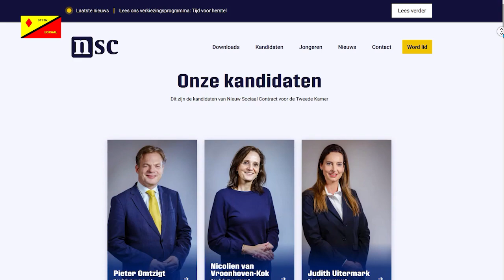In gesprek met: Natascha Wingelaar_2023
Op een regenachtige zaterdag ochtend ging een team van Stein Lokaal op bezoek bij Natascha Wingelaar in het gemeentehuis te Stein. Piet Houben ging in gesprek met Natascha over haar politieke loopbaan tot nu toe en hoe deze in de toekomst zo maar eens een heel andere wending kan nemen, van een gemeentelijke bestuursfunctie naar een landelijke. Wij  wensen haar bij de aankomende verkiezingen heel veel succes toe.